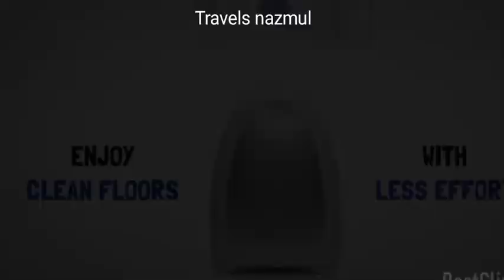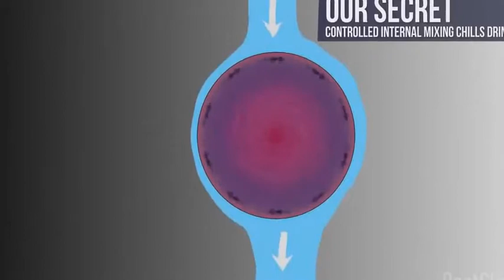Top Mind Blowing Inventions You Didn't Know Existed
It's basically a new technique.Plenty of high-tech products have the ability to wow, but only a select few truly change the status quo.
Have you heard about this year's newest amazing inventions? Some inventions have benefited the world entirely; more have .As we work to solve the world's most pressing social problems, it's important to realize that innovation ...

The materials are used for illustrative and exemplification reasons tool, also quoting in order to recombine elements to make a new work.
We hope you enjoy this new smart ideas that can help in your life. Which one of was your favorite?